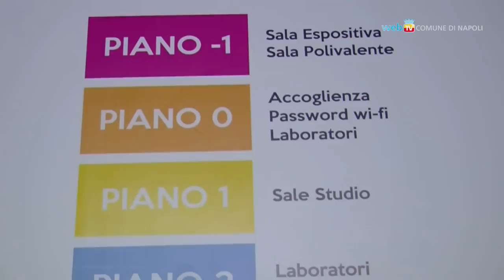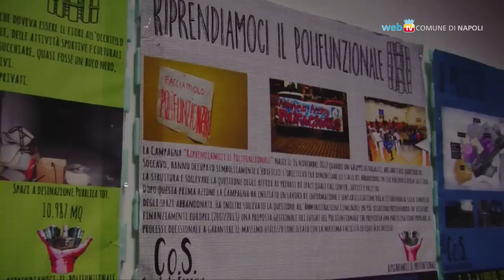Nagioja, un nuovo centro giovanile a Soccavo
Inaugurato il nuovo centro giovanile di Soccavo. Una struttura di oltre 4000 mq destinata ad ospitare spazi per giovani professionisti, mostre, attività didattiche e laboratoriali.